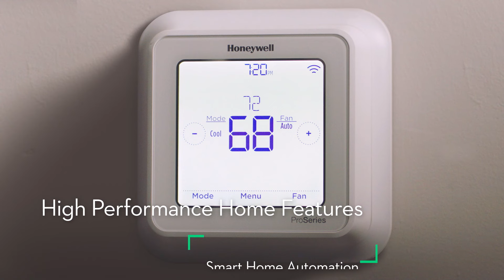Greenpointe At Eastmark in Mesa, AZ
A modern take on the quintessential suburban lifestyle, Greenpointe brings an elevated sense of community right to the center of the Phoenix Metropolitan Area. This residential collection sets up functional and stunning homes with LiveFlex® options that simplify adding more space however you need it.